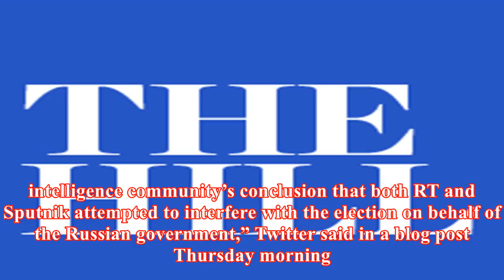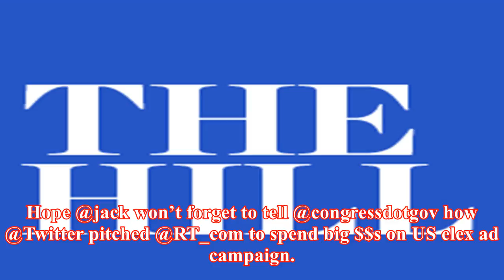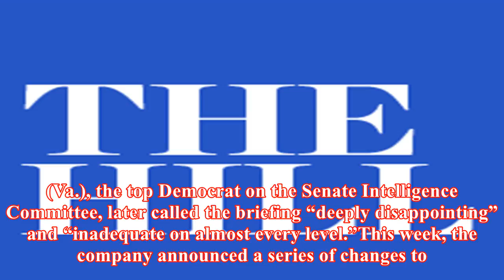Twitter banning ads from russia-funded media outlets